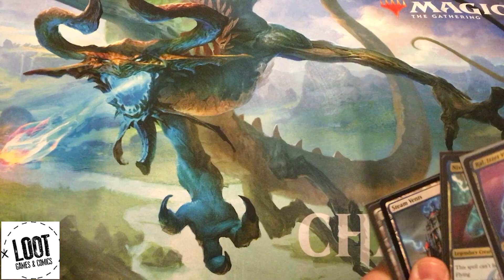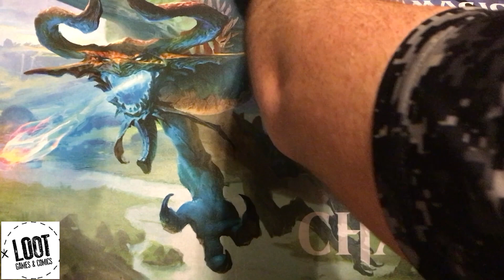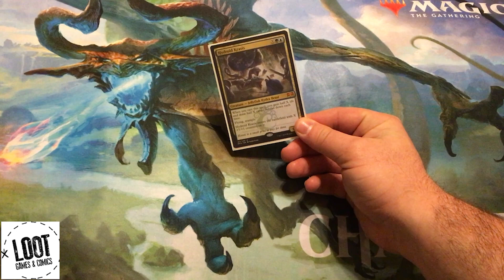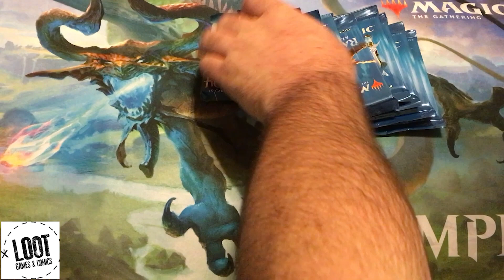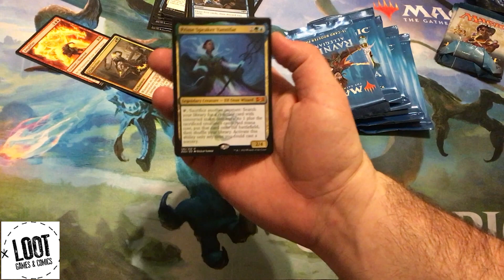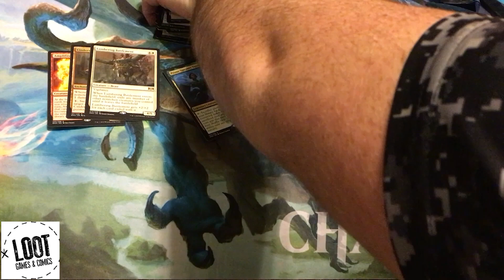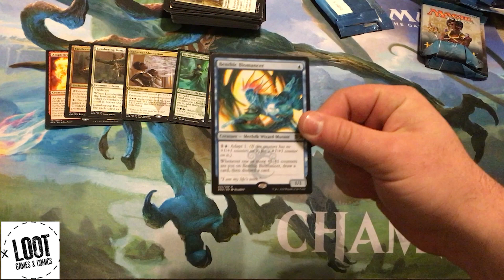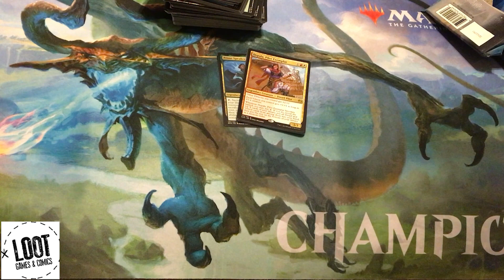Opening Battlebonds + Sponsorship + Giveaways! = A perfect Friday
3-15-19 We open Battlebonds, and we give AMAZING things away!

Tues - Fri: 5PM - 11PM
Sat: 1PM - 11PM
Sun: 12PM - 8PM